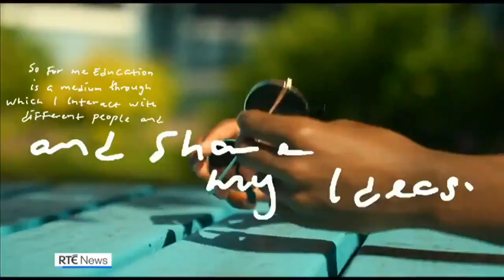Goverment urged to widen access to student grants for refugees, migrant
There are calls on the Government to widen access to the Student Universal Support Scheme or SUSI to students who are from migrant or refugee backgrounds.